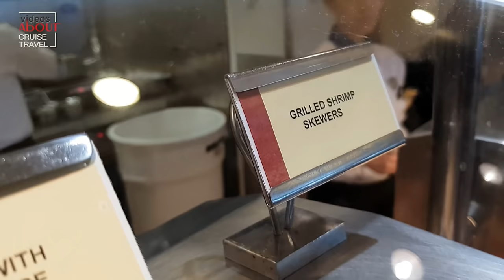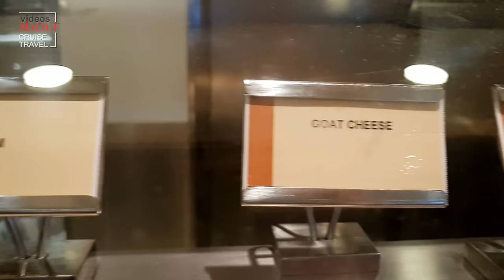Norwegian Breakaway Seafood night buffet in Garden cafe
See the tour with the complimentary dinner in Garden Cafe with the always appreciated theme "Seafood night". Enjoy!

and this
and this
on this microSD
I used this laptop for video editing

Cruise Travel Videos